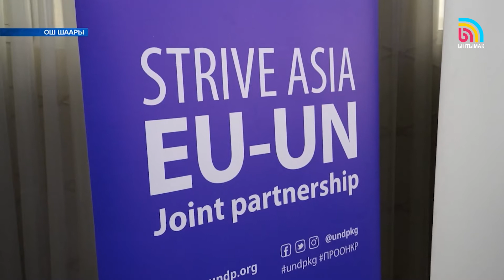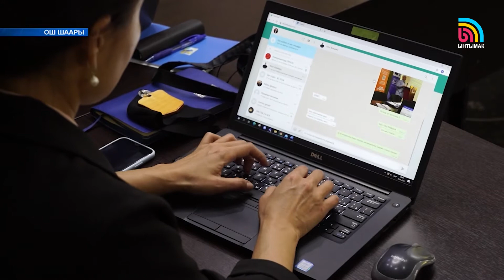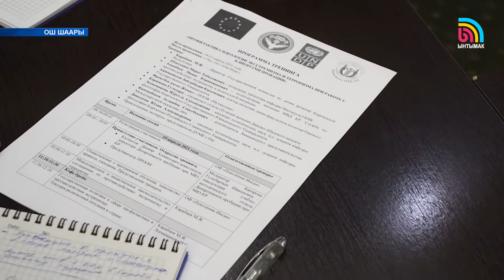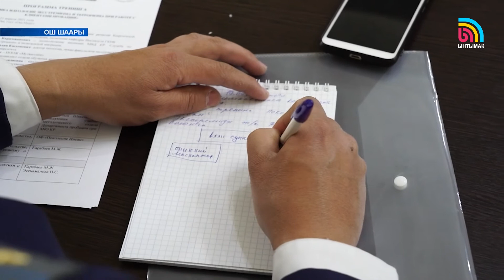Пробация - Кыргызстан үчүн жаңы институт